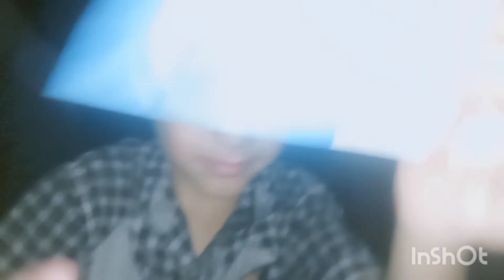Humari Light 🕯️ Gai Bht Andhera Hy Ghar Mai @DanielaAngelTarot ll Daily Vlog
Humari Light 🕯️ Gai Bht Andhera Hy Ghar Mai ‎@Sania vlog  ll Daily Vlog